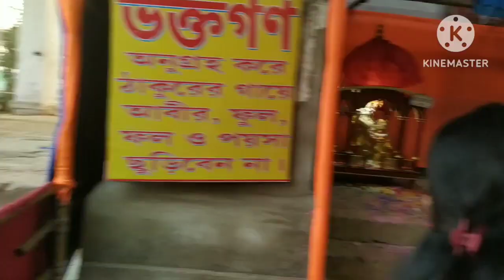Krishnagar rajbari Barodol.. Part 1...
A famous fair